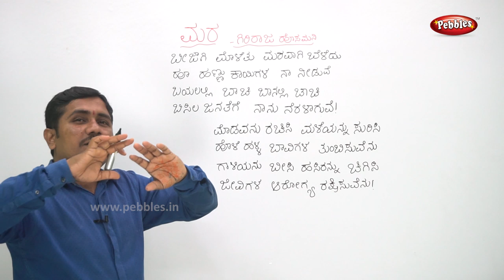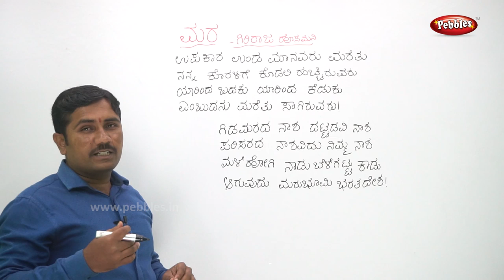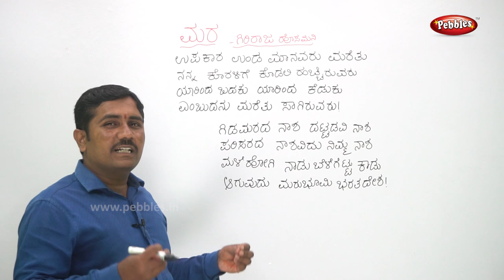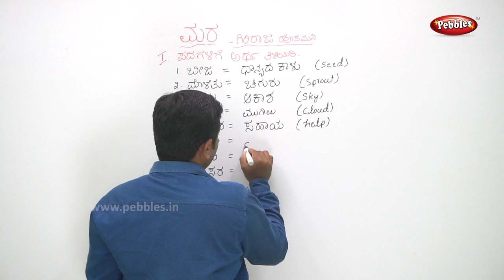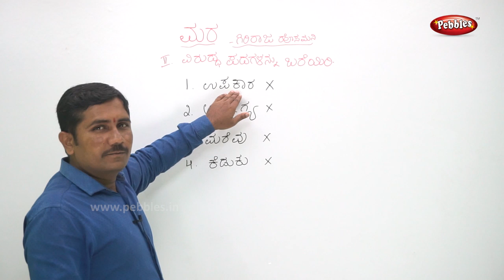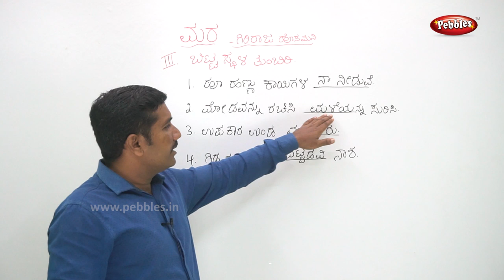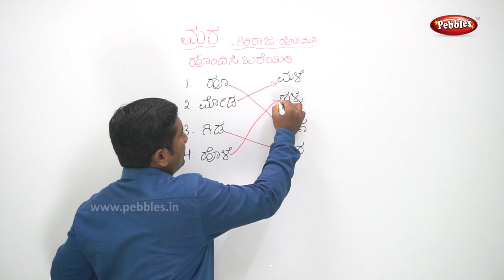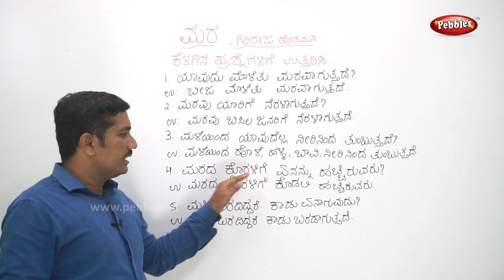CBSE Class 3th std Kannada | Chapter - 3 | Mara ( Tree ) | Learn Kannada Subject